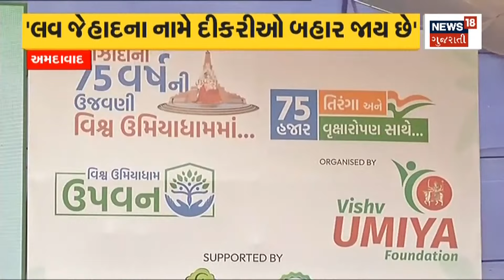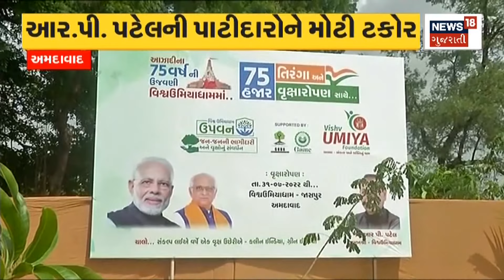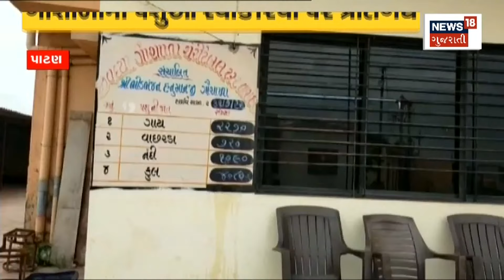NIA Raid: દેશમાં સુરક્ષા એજન્સીઓનું સૌથું મોટું સર્ચ ઓપરેશન | Gujarat News | News18 Gujarati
Largest by security agencies in the country regarding ISIS module. Search operations were conducted in Gujarat, Bihar, MP, UP, Karnataka and Andhra Pradesh.

ISIS મોડયુઅલ અંગે દેશમાં સુરક્ષા એજન્સીઓનું સૌથું મોટું સર્ચ ઓપરેશન. ગુજરાત, બિહાર, MP, UP, કર્ણાટક અને આંધ્રપ્રદેશમાં સર્ચ ઓપરેશન હાથ ધરાયુ. 15મી ઓગષ્ટ પહેલા દેશમાં સુરક્ષા એજન્સીઓની તપાસ.n18oc_NIA